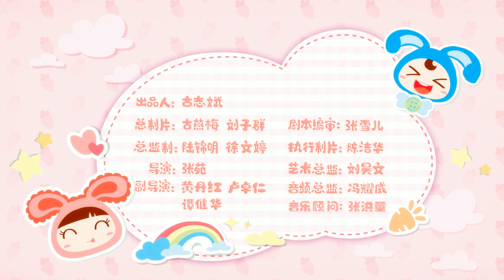迪迪豆豆爱唱歌42丨儿童歌曲丨儿童动画片丨幼儿启蒙丨教育丨Nursery丨educational丨toddler video丨Nursery Rhymes & Kids Songs